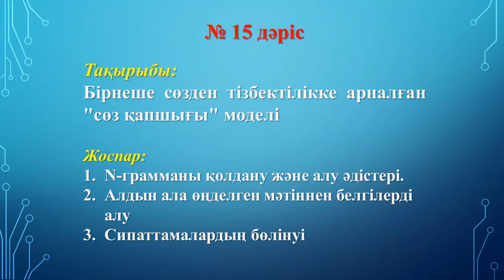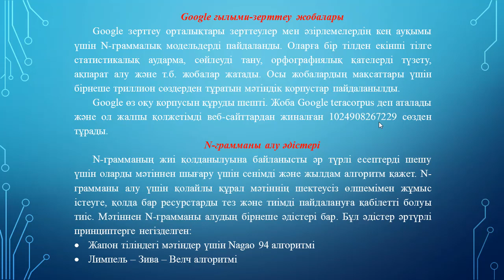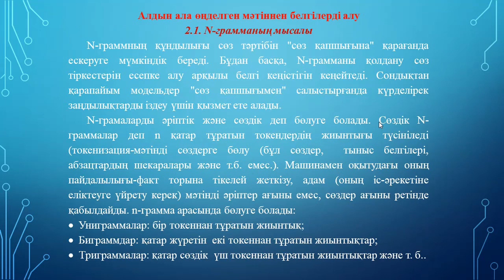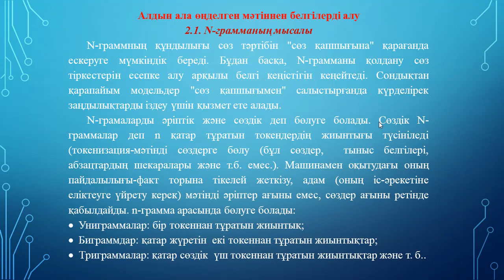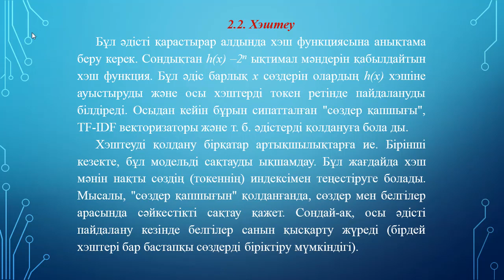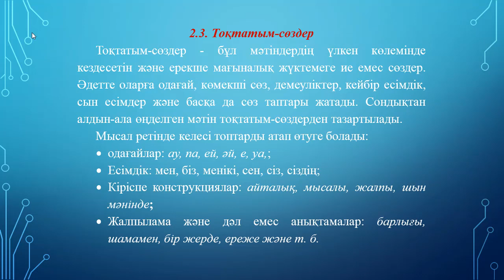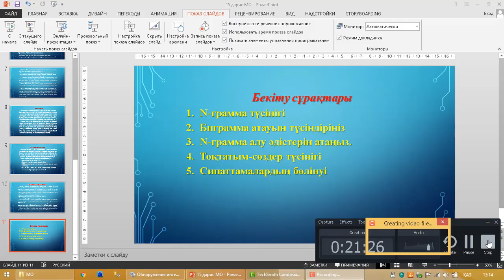Ермагамбетов Т.К.Машиналық оқыту.15 дәріс.Бірнеше сөзден тізбектілікке арналған сөз қапшығы моделі